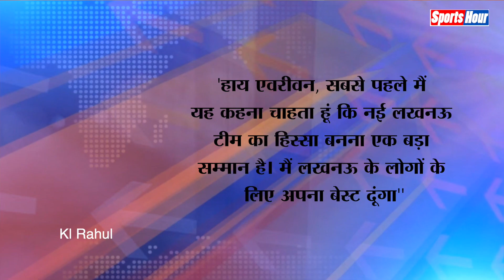मुस्कुराइए आप के Lucknow Team के कप्तान का बयान आया है, सुनिए KL Rahul ने क्या कहा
IPL की लखनऊ फ्रेंचाइजी ने 3 खिलाड़ी कंफर्म किए, कप्तान केएल राहुल का पहली बार बयान आया है